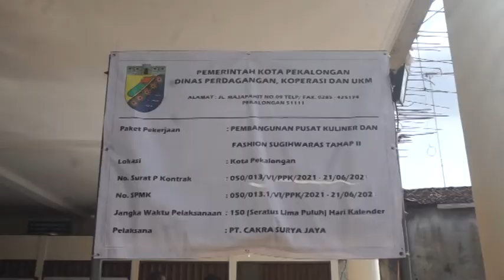TAHUN 2022 , PASAR SUGIH WARAS MULAI DITEMPATI PEDAGANG